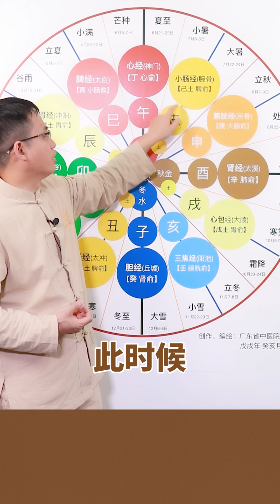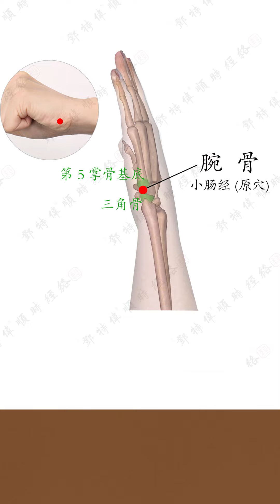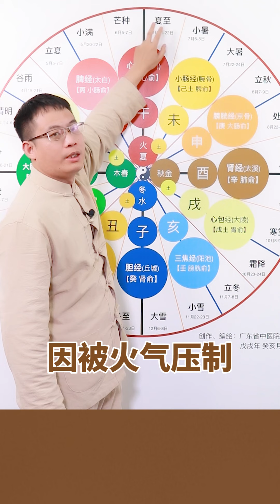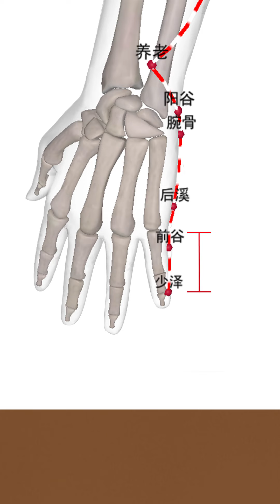小暑節氣順時取穴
小暑节气顺时取穴#中医